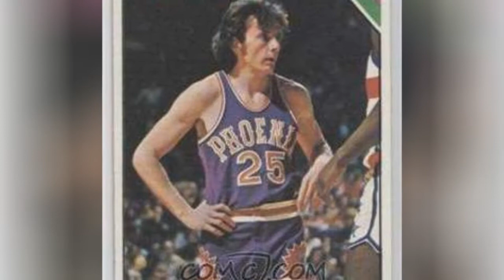The Best Duke Blue Devils Point Guards Of All Time 👑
The best Duke Blue Devils point guards ever have all had a part in making Duke one of the top-tier Division I college programs in the nation. The early days of thecollege game were dominated by swift passers and smooth shooters, but even as the game has pivoted more toward versatile swingmen, outside shooters are still a major part of NCAA success.
Older players like Bobby Hurleyand Johnny Dawkins made their mark in the history of Duke's offense with their great performances in the past, as newer players like J.J. Redickand Kyrie Irving carried on that legacy with tremendous talent and skill. The Blue Devilshave had many point guards go on to the NBA, and some even had Hall of Fame-level careers, but it all started with their days starting for Duke basketball.
So which of these players from Duke's long history deserves to rank near the top of the list? Who are the best Blue Devils PGs of all-time? Vote below, and if you see any players missing from the list who should be considered, feel free to add them as well.
...more
0:00 - Intro
0:00:08 - Jim Spanarkel
0:00:17 - Dick Groat
0:00:26 - Bob Verga
0:00:35 - Gary Melchionni
0:00:44 - Greg Paulus
0:00:53 - Frank Jackson
0:01:02 - DeMarcus Nelson
0:01:12 - Daniel Ewing
0:01:21 - Jon Scheyer
0:01:30 - Austin Rivers
0:01:40 - Steve Wojciechowski
0:01:50 - Seth Curry
0:01:59 - Jeff Capel III
0:02:09 - Justise Winslow
0:02:19 - Tommy Amaker
0:02:28 - Tre Jones
0:02:37 - Quinn Cook
0:02:46 - Chris Duhon
0:02:55 - J. J. Redick
0:03:03 - Nolan Smith
0:03:12 - Tyus Jones
0:03:22 - Johnny Dawkins
0:03:31 - Kyrie Irving
0:03:40 - Jay Williams
0:03:49 - Bobby Hurley